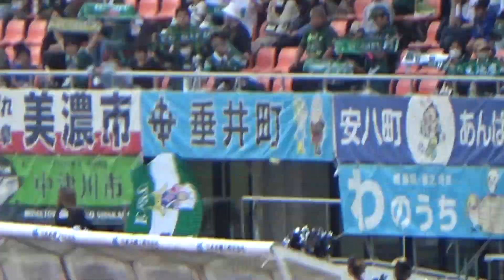2023.11.4 FC岐阜VS八戸 選手入場